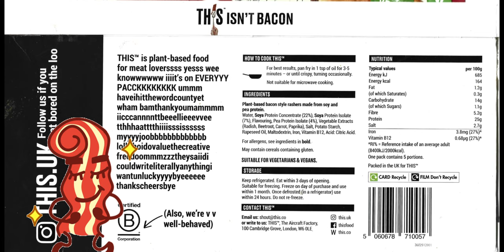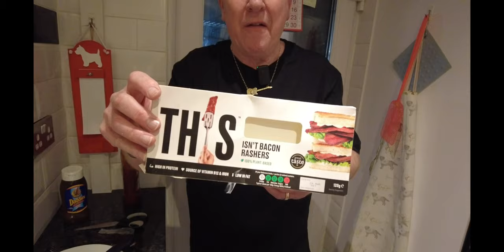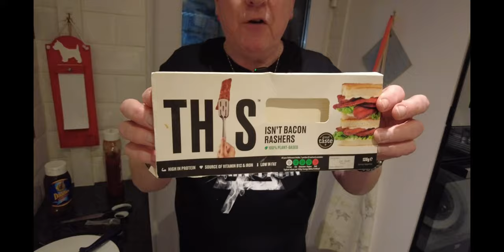This Isn't Bacon Rashers Review - This Little Piggy Didn't Go To Market!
We decided to have another go at meat free bacon,this time it was This Isn't - Bacon Rashers. we were pleasantly surprised with our piggy free bacon sarnies.